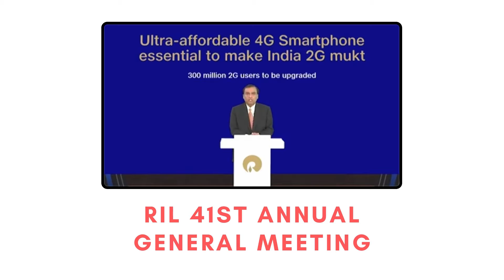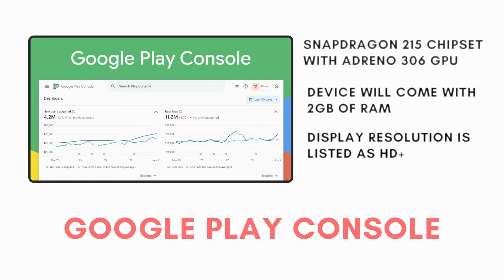JioPhone Next Price, Launch Date & Specifications 2021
Jio Phone Next Price, Features and Launch Date. Doston, is video me Jio ke upcoming ultra-affordable smartphone JioPhone Next ke baare me batunga.
वीडियो अच्छा लगा हो तो Like और Share करना ना भूलें।

अगर आपका कोई सवाल है तो Comment Section में बताएं, हम उसका Reply अवश्य देंगे।

Video Highlights
00:00 Introduction
00:43 Features
01:56 Price
02:24 Sim Cards in JioPhone Next
02:57 Special Recharge
03:31 Launch Date

Topics Covered
Which sim cards can be used in Jio phone next?
Jio phone next ne konsi sim use kar sakte hain
Jio Phone next ke features
Jio Phone Next ke specifications
Jio Phone next ki Price
Jio Phone kab launch hoga

हमारे Social Media Handles को  Follow करना ना भूलें